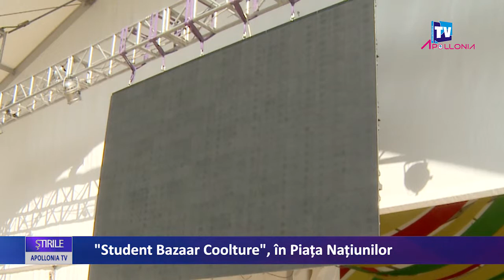Student Bazaar Coolture, in Piata Natiunilor